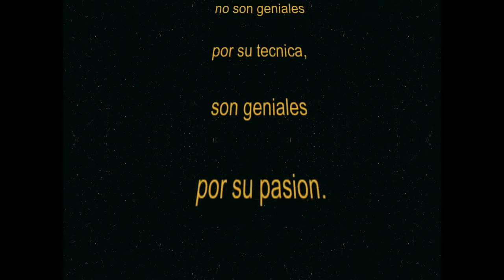El Conservatorio Elemental de Danza "El Brocense" celebra el World Ballet Day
Desde hace cuatro años cada 5 de octubre se celebra el World Ballet Day: la vuelta la mundo sobre puntas de ballet, una iniciativa de cinco grandes compañías internacionales (The Australian Ballet, Bolshoi Ballet, The Royal Ballet, The National Ballet of Canada y el San Francisco Ballet) para homenajear al ballet en su día.
Las celebraciones se plantean con la emisión en directo de 22 horas ininterrumpidas via streaming; y nuestro Conservatorio Elemental de Danza "El Brocense" se ha unido a estas celebraciones.
Os dejamos un pequeño vídeo como muestra de ello.